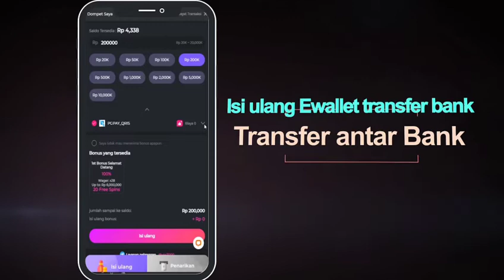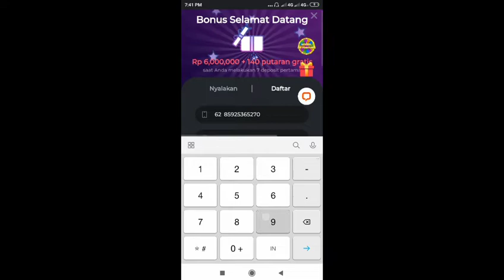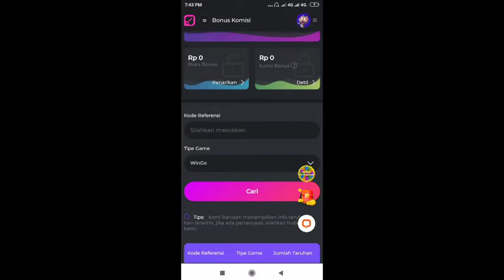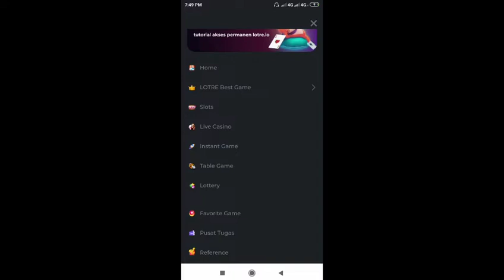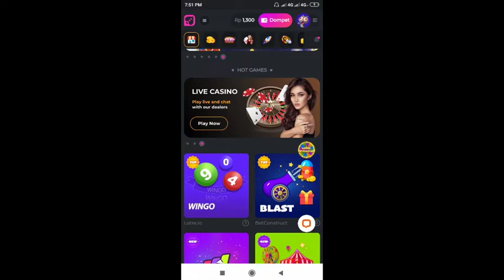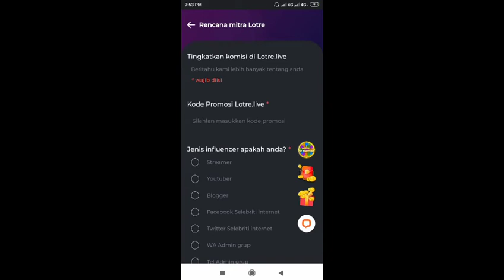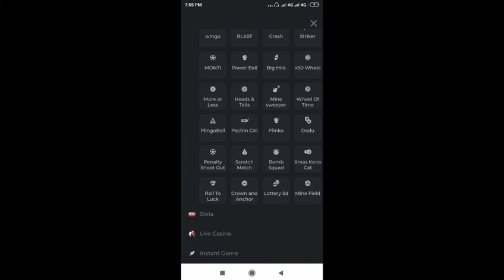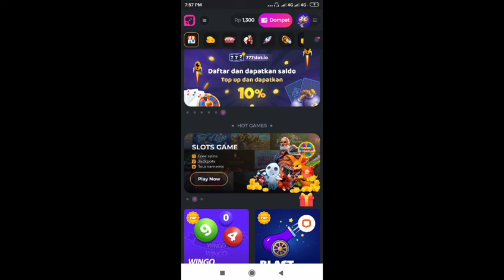main game dapet uang💰💵 auto jutawan | aplikasi penghasil uang terbaru 2021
yuk garap katanya gratisan bisa wd